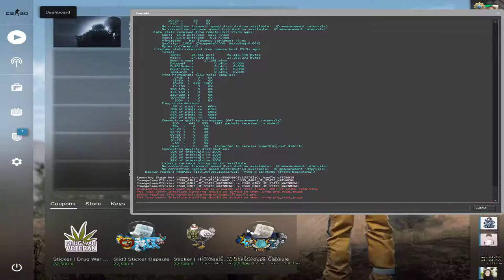[DOTA2/CSGO] stream vui vẻ